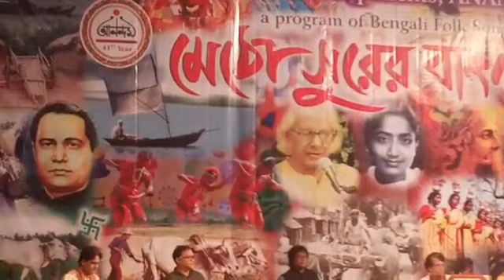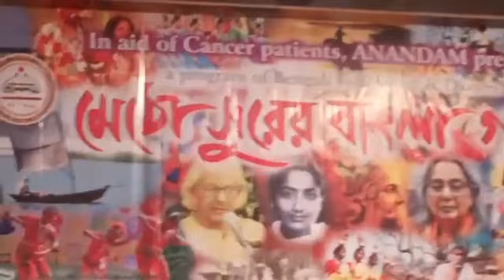Laal Pagudi Bendhe Maathe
SHURJO BHATTACHARYA Live In Concert...
Paying Tribute To
PADMABHUSHAN SHRI MANNA DEY.
At ST.ANDREWZ AUDITORIUM - Bandra ( West ) - Mumbai.
Did For "ANANDAM".
For The Musical Bouquet...
"METHO SURER BANGLA GAAN"...
A Presentation Of SHRI LUCKY MUKHERJEE.

Along With...
Shankar Nandi ( Bangla Dhol )
Kallol Majumdar ( Bangla Dhol )
Basudev Saha ( Percussion )
Manas Choudhury ( Key Board )
Rupash Modak ( Key Board )
Ranendu Mitra ( Guitar )
Noor Bhaai ( Mandolin)
Ranjith Nayak ( Flute )

Originally A Classic From
Film - DAKHARKARA ( 1958 )
Lyrics - TARASHANKAR BANDOPADHYAY.
Artiste - MANNA DEY.